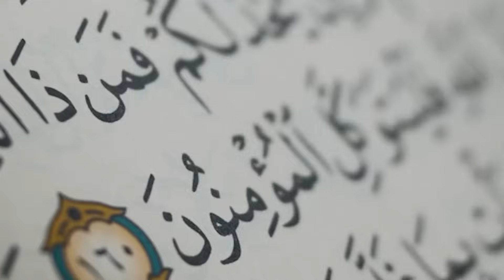Albania's Greatest Warrior | Skanderbeg The Dragon of Albania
In the annals of history, there are figures who rise above the rest, leaving an indelible mark on their nation and the world. Skanderbeg, also known as George Kastrioti, was one such legendary leader whose life and exploits have become an integral part of Albania's national identity. Often referred to as the "Dragon of Albania," Skanderbeg's journey was characterized by bravery, resilience, and an unwavering commitment to his people.

His rise from a hostage of the Ottoman Empire to the valiant defender of Albanian independence has left a mark on history and cemented his name in legend, he was truly a captivating figure and led a 25 year long anti-Ottoman rebellion. He was a warrior driven by an unyielding spirit to resist Ottoman over lordship. This is his story.

Chapters:
00:00 Introduction -  Skanderbeg
00:58 Chapter 1 - Early Life and Captivity
04:01 Chapter 2 - Rise to Power
05:48 Chapter 3 - A Change of Heart
08:00 Chapter 4 - The League of Lezhë
12:48 Chapter 5 - The Defender of Albania
17:19 Chapter 6 - Consolidation of Power
21:52 Chapter 7 - Later Life & Death

Credit for the Music goes to: Music: Savfk - Music